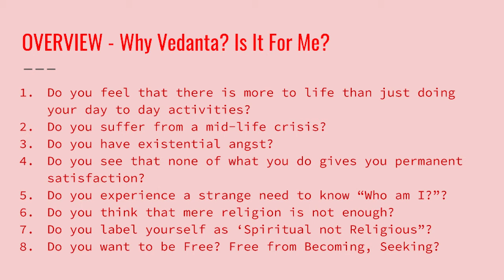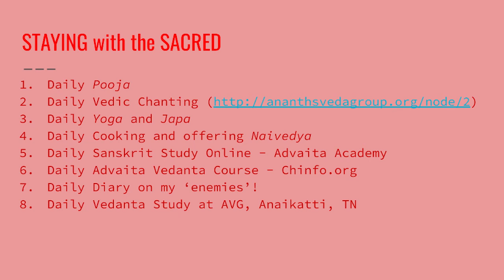Part 2 - Introduction to Vedanta Overview - Why Vedanta? Is it for me?